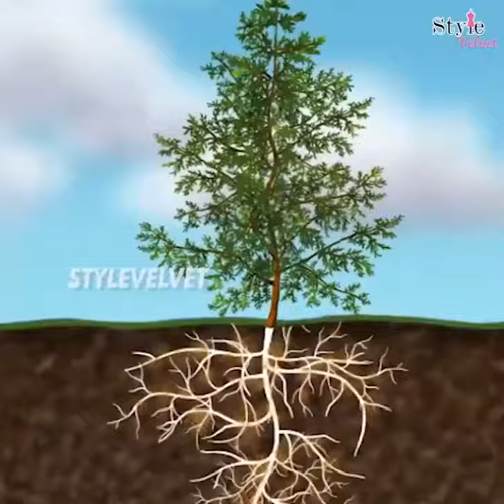Imported plant nutrient solution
Promote plant root growth
Improve soil
Promote flower